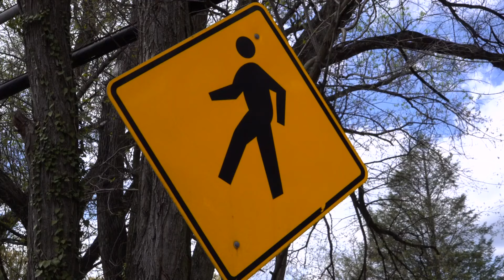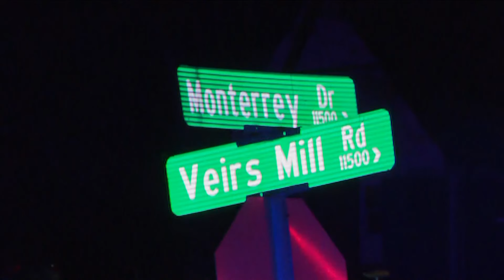Police ask for help in 2 separate hit-and-run crashes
Police clarified that while they are looking for similar cars in both cases, the two crashes are not connected.